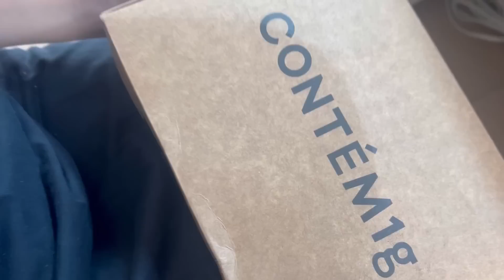TESTANDO MAKES DA CONTÉM 1g + BASTIDORES DE GRAVAÇÃO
Recebi algumas makes da contém 1g e testei com vocês nesse vídeo onde eu faço minha primeira produção com os produtos da marca. Espero que gostem